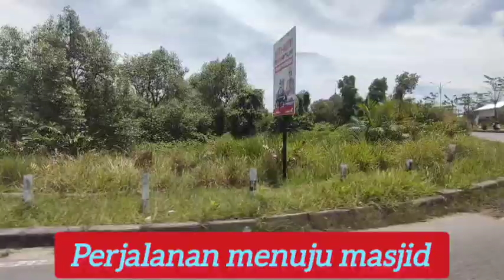Sholat Jum'at di Masjid Baitul Izzah Islamic center Tarakan Kaltara#pelaut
assalamualaikum all...
syukur Alhamdulillah saya mendirikan sholat Jum'at di Masjid Baitul Izzah Tarakan Kalimantan Utara.
bersama chief officer, chief engineer, chief cook, oiler,ab

semoga ada hikmah dan manfaat video ini.

salam lestari lautku